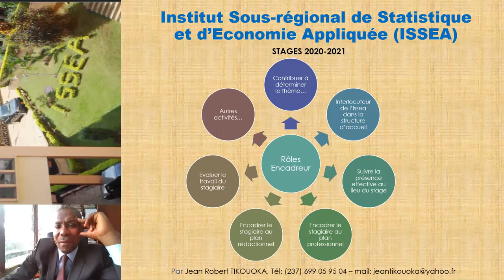Les tâches dévolues à un encadreur professionnel de stage académique par l'ISSEA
Par le Responsable des stages à l'ISSEA